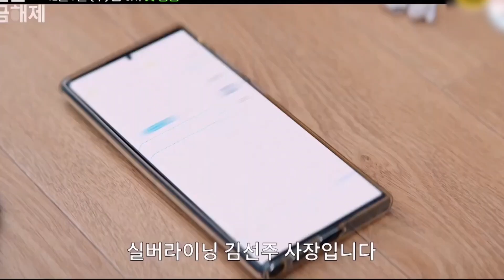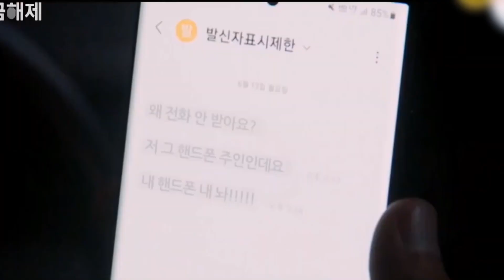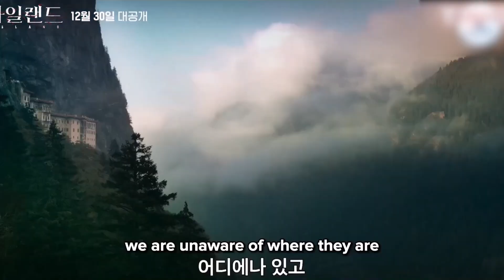10 Upcoming K-Dramas to Watch in December 2022 | Asian Woo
10 Upcoming K-Dramas to Watch in December 2022 | Asian Woo

NOTE:
This list is based on personal preference.
Do mention your favorite drama